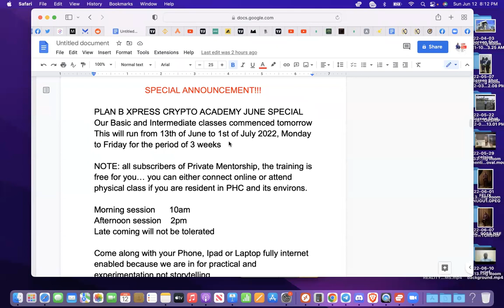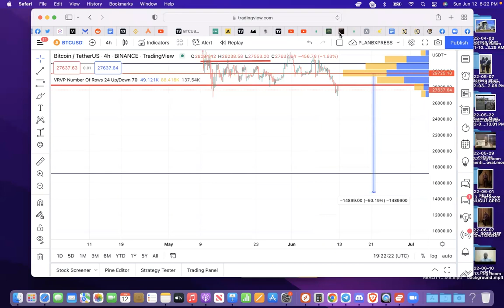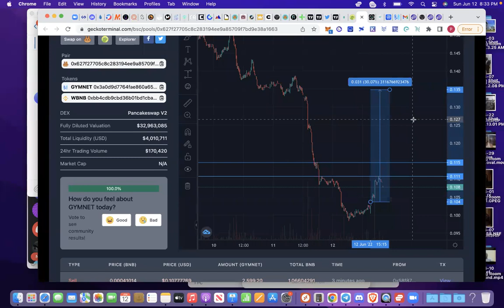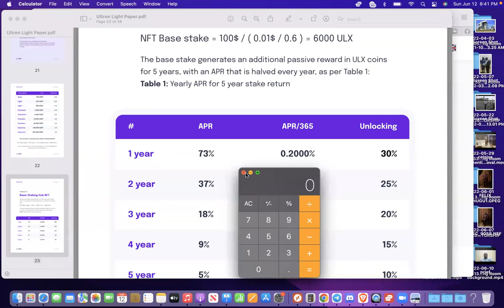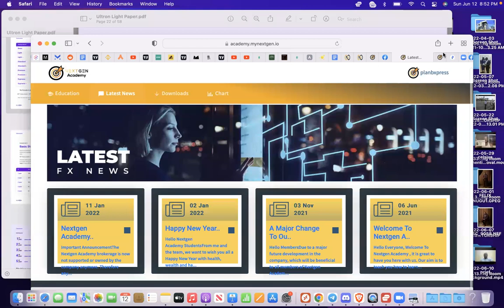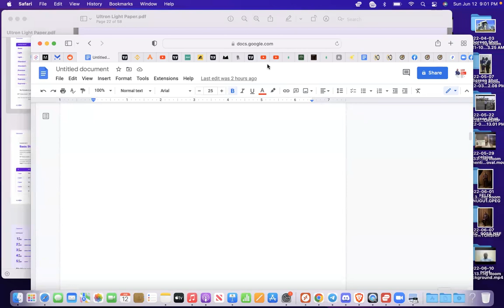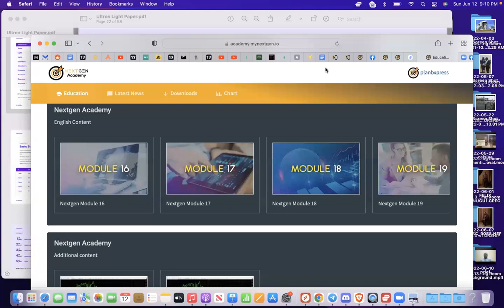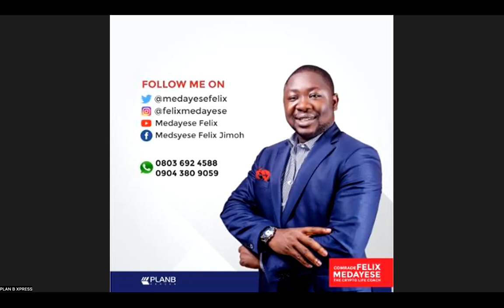PLANB WEEKLY CRYPTO UPDATE AND BUSINESS OPPORTUNITY 12:06:2022